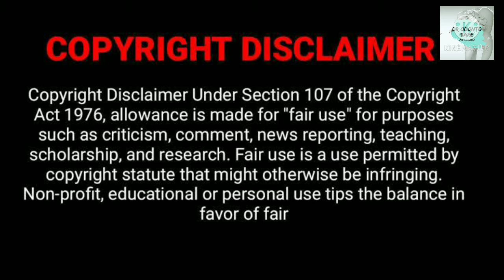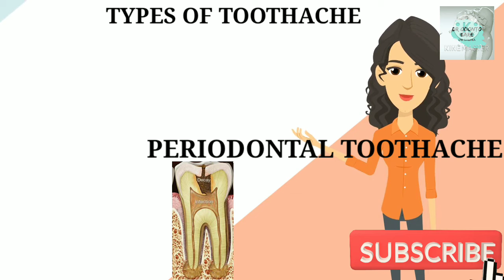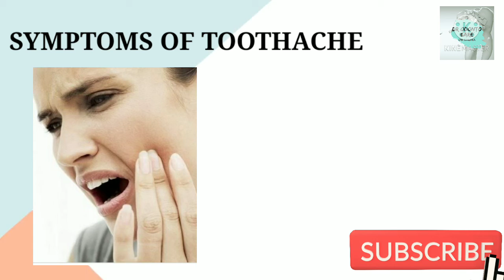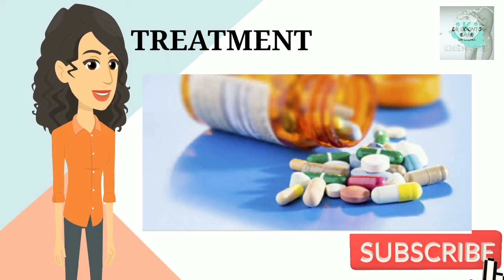TOOTH ACHE-TYPES ,SYMPTOMS ,PREVENTION AND TREATMENT |DR SALIHA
odontocare_dentalclinic

 Toothache occurs from inflammation of the central portion of the tooth called pulp. The pulp contains nerve endings that are very sensitive to pain. Inflammation to the pulp or pulpitis may be caused by dental cavities, trauma, and infection. Referred pain from the jaw may cause you to have symptoms of a toothache.